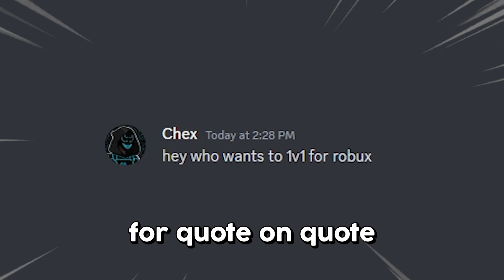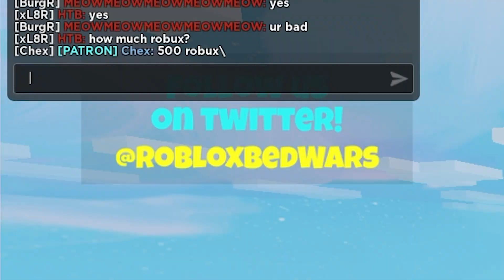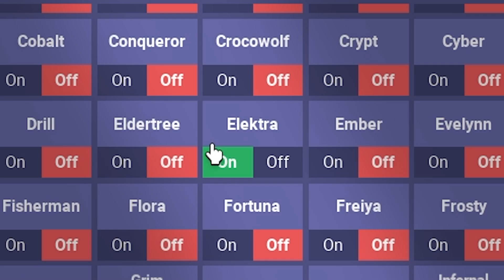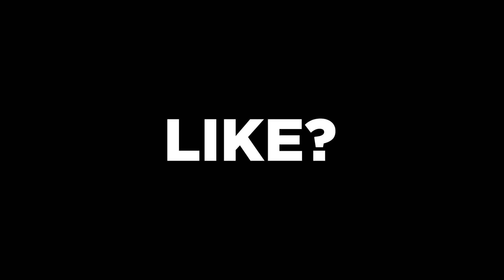I SECRETLY Used ELEKTRA KIT Against PRO PLAYERS! (Roblox Bedwars)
In today's video, I USED ELEKTRA KIT AGAINST PRO PLAYERS